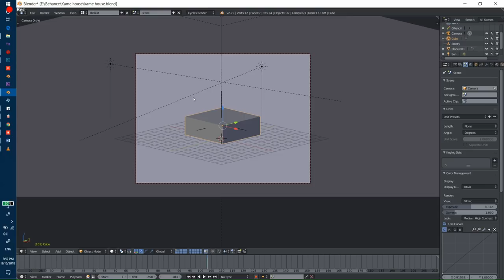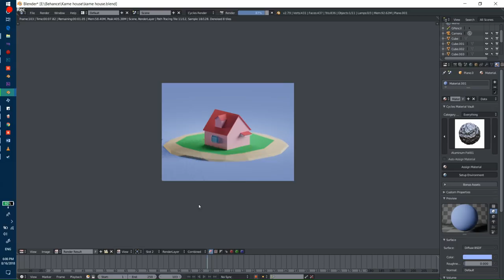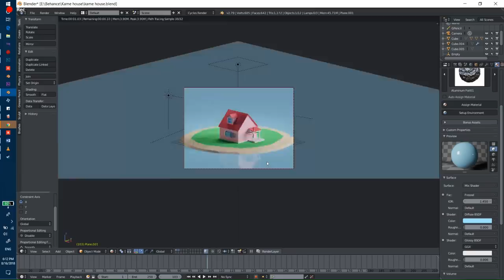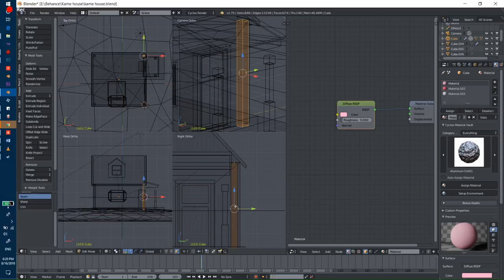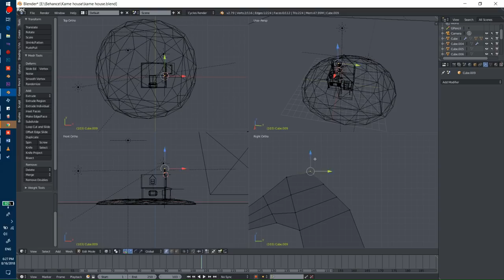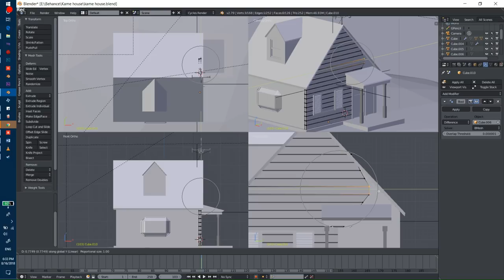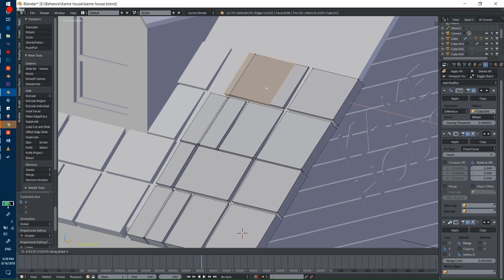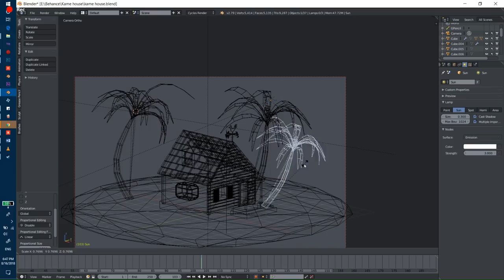Making Kame House scene in Blender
A lot of people have been asking me about how my process goes, though I think my workflow can be improved a lot, I just wanted to share how a typical scene goes from the modeling step till the final composited render

All the work was done in blender